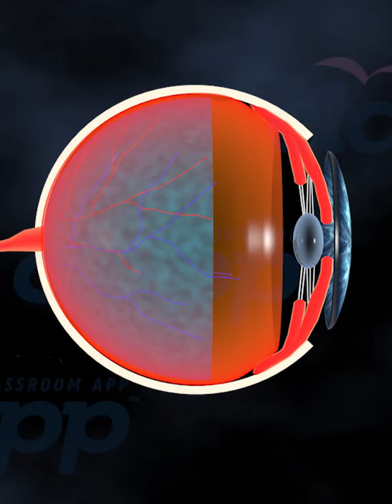Human Eye Retina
human eye is a remarkable organ responsible for our sense of vision. It is a complex structure that allows us to perceive the world around us through the reception of light and the conversion of that light into electrical signals that can be interpreted by the brain.

The eye consists of several key components. The front part of the eye includes the cornea, a clear, dome-shaped surface that helps focus incoming light, and the iris, the colored part of the eye that controls the size of the pupil. The pupil, which appears as a dark hole in the center of the iris, regulates the amount of light entering the eye.

Behind the iris and pupil lies the lens, a flexible, transparent structure that further focuses light onto the retina. The retina, located at the back of the eye, is a thin layer of tissue containing millions of light-sensitive cells called rods and cones. These cells detect light and convert it into electrical signals that are transmitted to the brain through the optic nerve.

The macula is a small, specialized area within the retina that is responsible for central vision and detailed visual tasks, such as reading and recognizing faces. Surrounding the macula is the peripheral retina, which allows us to see objects in our side vision.

The eye is supported by various structures, including the sclera, which is the white, tough outer layer, and the conjunctiva, a thin, clear membrane that covers the front surface of the eye and inner eyelids. Eyelashes and eyelids help protect the eye from foreign objects, while tear ducts and tear glands produce tears that lubricate and cleanse the surface of the eye.

The muscles of the eye, controlled by a complex network of nerves, allow for its movement and proper alignment. This coordination of eye movements enables binocular vision, where the brain combines the images from each eye to create a single, three-dimensional perception of the world.

The human eye is vulnerable to various conditions and diseases that can affect vision, such as myopia (nearsightedness), hyperopia (farsightedness), astigmatism, glaucoma, cataracts, retinal detachment, and macular degeneration, among others. Regular eye examinations by ophthalmologists or optometrists are essential for maintaining good eye health and detecting any potential issues.

Taking care of the human eye involves practices like protecting the eyes from excessive ultraviolet (UV) radiation, using appropriate eye protection during activities that pose a risk of injury, maintaining a healthy diet rich in nutrients that support eye health, and avoiding habits like smoking that can increase the risk of eye diseases.

The human eye is an incredible organ that plays a vital role in our perception of the world.